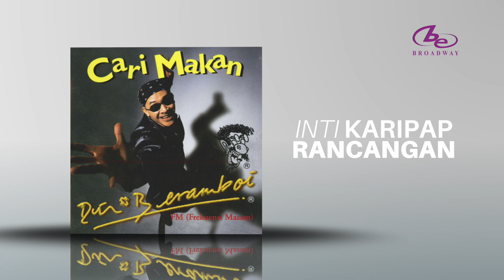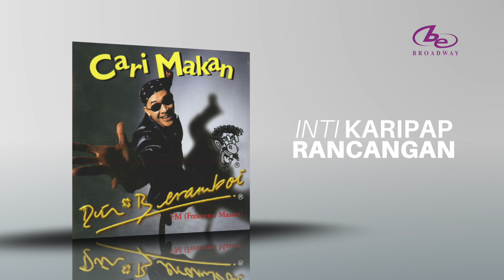Din Beramboi - Inti Karipap Rancangan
Inti Karipap Rancangan (Official Audio)

DinBeramboi - Cari Makan Album

Credits:

Producer: Boon Tan
Arranger: Boon Tan, Syde, Syam